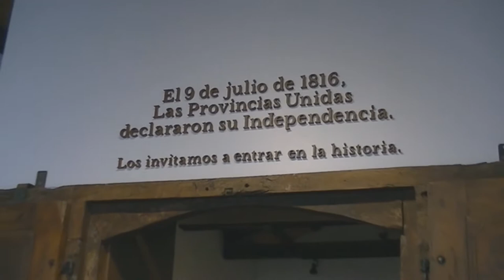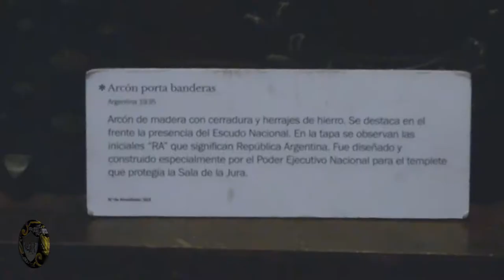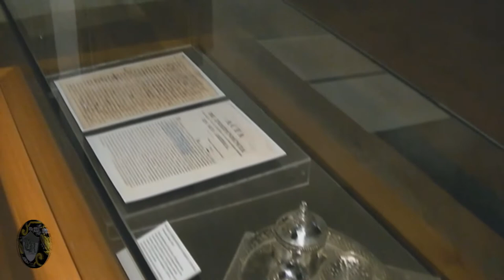Visita a la Casa Histórica de Tucumán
La Casa Histórica de Tucumán fue declarada monumento nacional en el año 1941. Está ubicada en  la calle Congreso 151 de la ciudad de Tucumán y su construcción data de fines del siglo XVIII perteneciendo a Francisca Bazán y Estevez de Laguna.